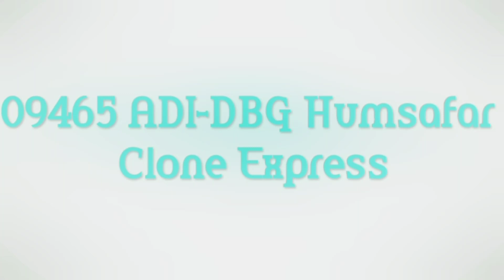Alco Based Late running 09465 ADI-DBG Humsafar Clone Spl xing with 05514 Spj express spl at Thalwara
LKO WDM 3D Based 09465 ADI-DBG Humsafar Clone Spl express ( Sabarmati Clone Express ) xing with Samastipur express spl at Thalwara and going on their destination Darbhanga Junction

09465-66 is a humsafar type train and operating between Ahmedabad to Darbhanga.
In the journey train stop at 13 halts and covering 1935 KM distance.

09465 running from Adi on every Friday and reaching on their destination on Sunday in reverse direction 09466 running from Dbg on  every Monday and reaching on their destination on Wednesday.

Train cover four states in their journey like Gujrat, Madhya Pradesh, Uttar Pradesh and Bihar.